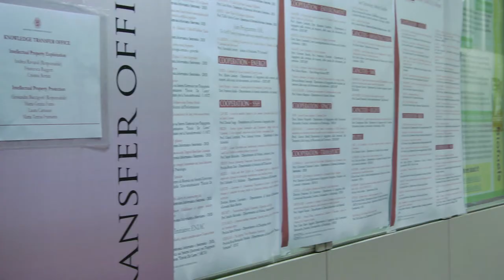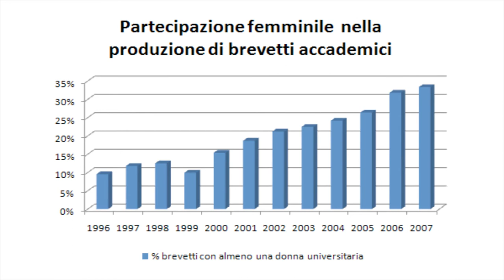2014 Intervista con Anna Kochenkova - 5 per Mille: sostieni i ricercatori dell'Università di Bologna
Anna, dottorato in general management. Studia le cause di una maggiore partecipazione femminile nella produzione di brevetti italiani.